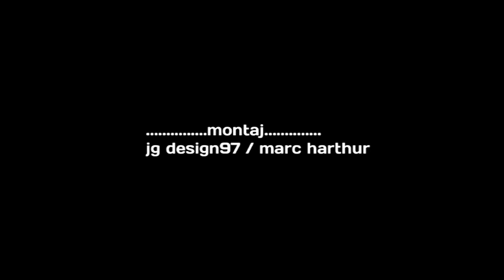krim biza epizod 3